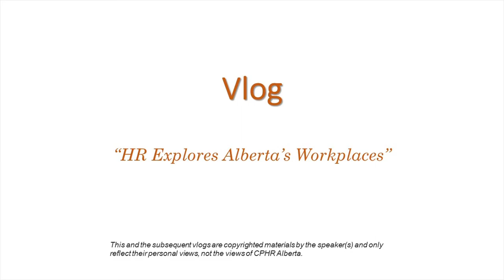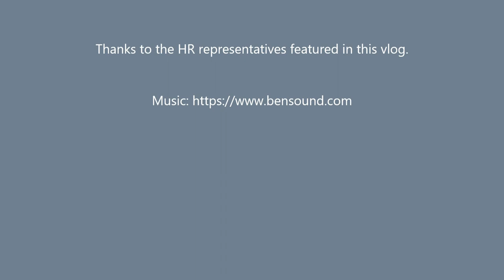Interview with HR Manager at First Nations community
The new initiative - "HR Explores Alberta's Workplaces" gives the dedicated Human Resources professionals a voice!

With the support of CPHR Alberta, each Vlog features one HR professional and their organization. The conversation explores the HR professional's career path, daily work, interesting organizational initiative and challenges. The featured organization is Horse Lake First Nation

Curious about Kyanna's unique experience of managing the HR functions at a First Nations community without being a First Nation member herself? Want to learn how compensation structure is set up at a First Nation community? Interested in hearing how an HR person's role has evolved during the pandemic at a smaller location?  Then click to watch this video!

The Vlog host - Ada Tai is the Owner & HR Consultant at BadaB Consulting Inc. BadaB strategically integrates effective and pragmatic HR solutions into organizations' daily operations. In addition, the firm provides training sessions, program management and diversity & inclusion programs. Ada and her team also provides personal job search and career coaching, and has successfully helped over 500 people to achieve their career success.